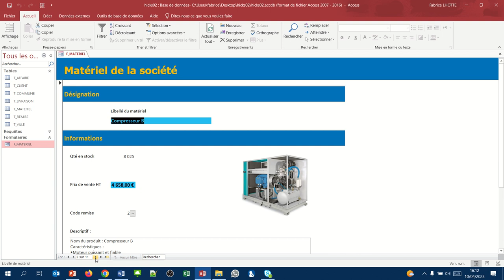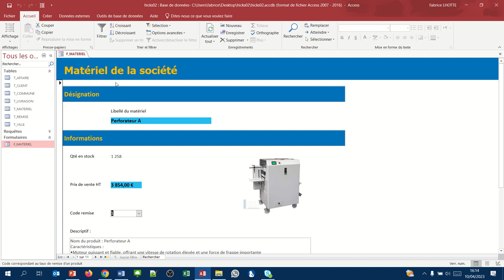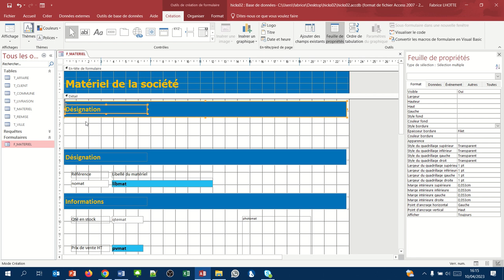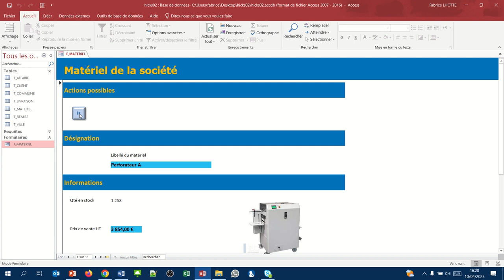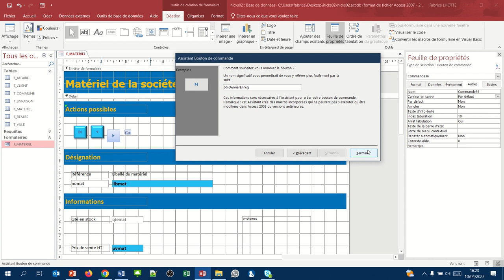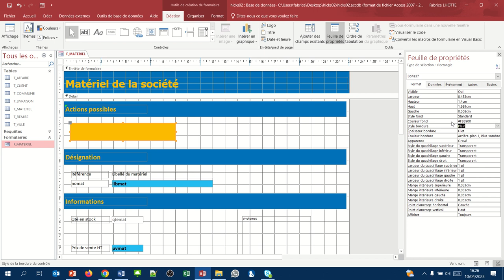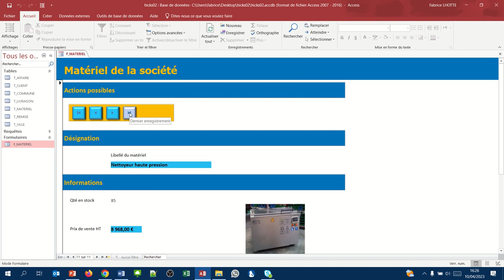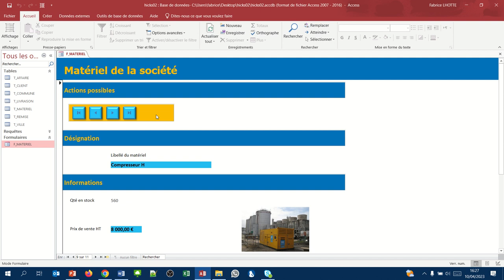Les boutons d'action (Formulaires Access 05)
Création de boutons de déplacement dans le formulaire.